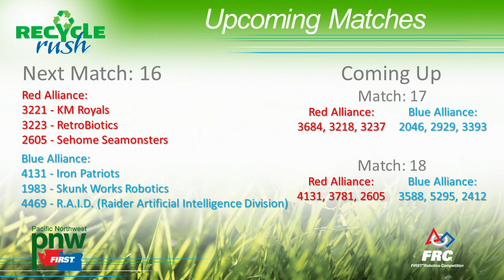2015 PNWFIRST Auburn Mountainview Qualifying Match 15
2015 PNWFIRST Auburn Mountainview Match 015 courtesy of PNW Media Crew (PNWFIRST.org)!

Six tote stack with a container!